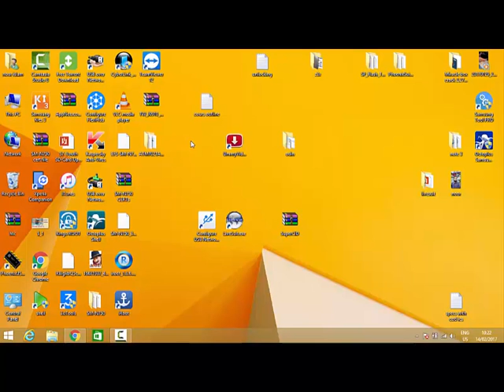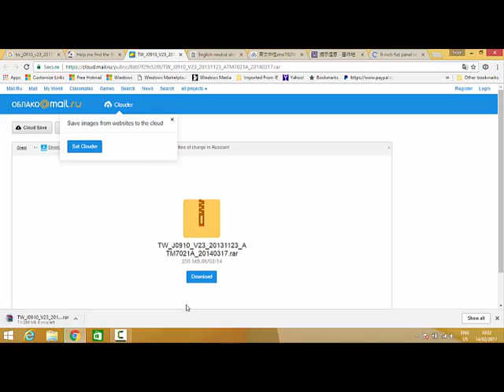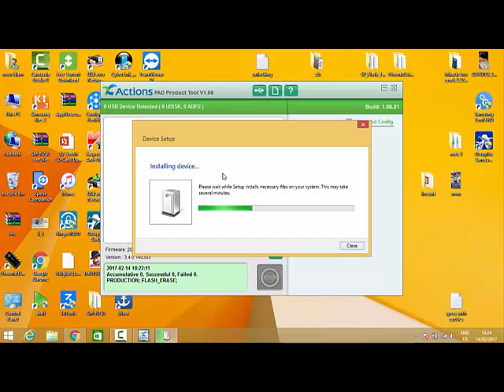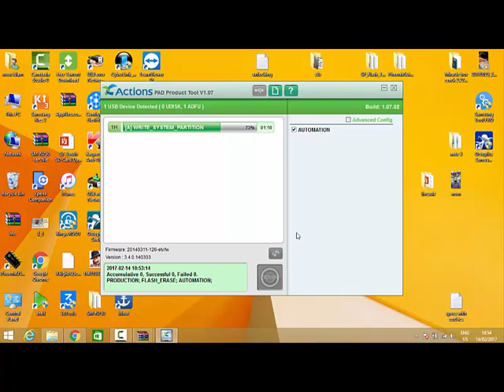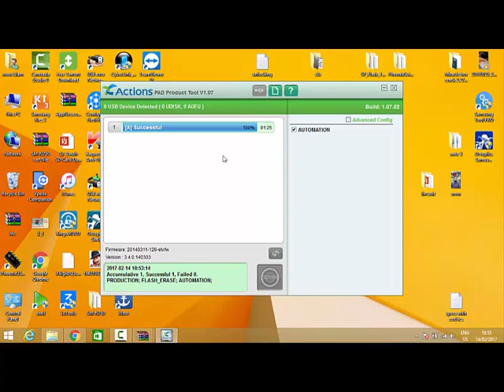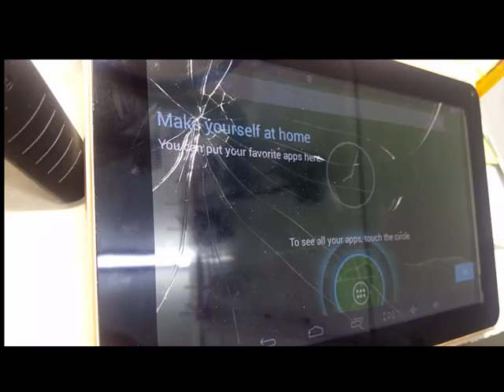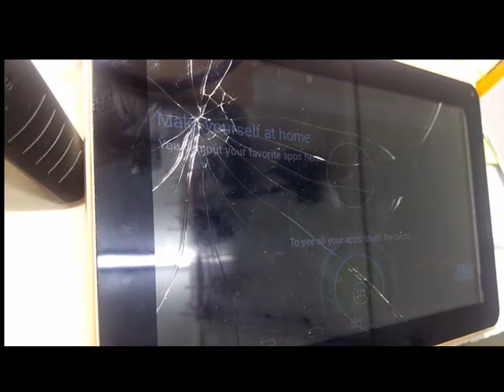TW J0910 V23_20131123_ATM7021A_20140317 tab fimware done .download firmware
Mobile solutions
This channel is specially designed  for users who want learn differen techniques i.e
mobile flashing,frq lock,samsung lock,Firmware upgrade
and many more about all Samsung,Sony,htc,Nokia,Iphone,Blackberry
9-inch tablet firmware, dual cameras
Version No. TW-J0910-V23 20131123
master ATM7021A
camera H120D-902-TWD
touch GSL3679 the IC
WIFI model RTL8188
Pad Product Tool 1.06\
stuck on logo done